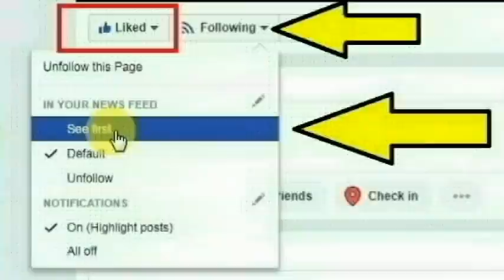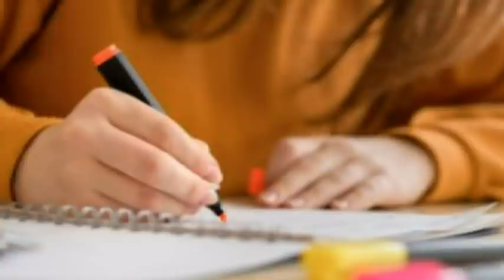கர்நாடக மாநிலம் பெட்டதபுரா நகரைச் சேர்ந்த பிஎஸ்சி கல்லூரி மாணவி செய்ததை பாருங்க | Thoothupura